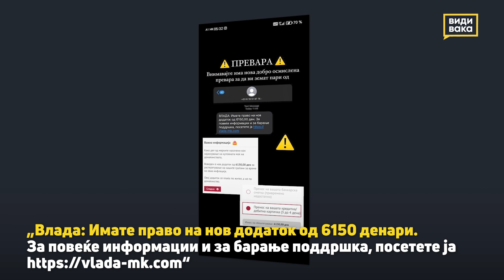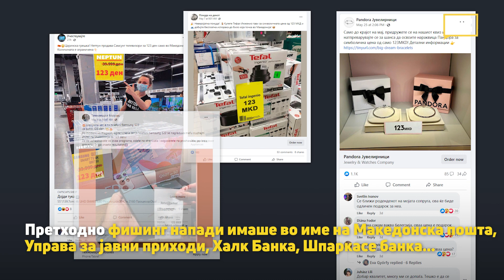Лажни субвенции од 6150 денари од Влада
Погледнете како измамниците сакаат да добијат пристап до лични податоци и картички за плаќање на граѓаните. Тие го користат начинот фишинг што е измама на неовластени корисници кои се обидуваат да добијат доверливи лични податоци (ЕМБГ, корисничко име, пин броеви…)